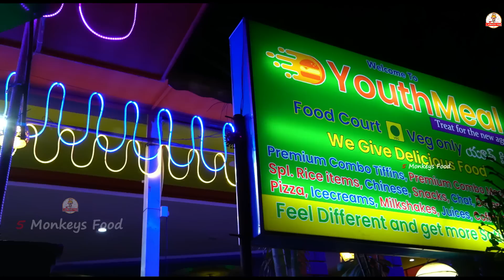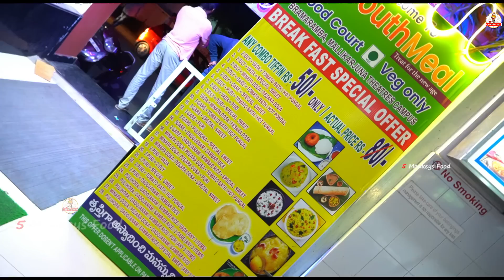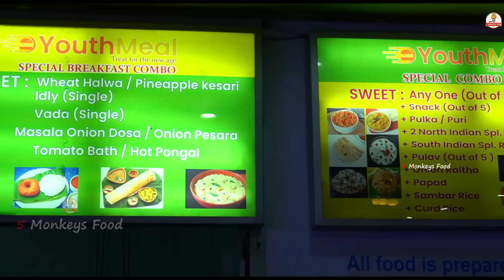Budget Food At Movie Theatre | Ft.5monkeys Food | Indian Street Food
Address : In Sri Bhramaramba Mallikarjuna Movie Theatre, Nizampet Road, Near TMC, Jai Bharat Nagar, Hyder Nagar, Vasantha Nagar, opposite, Hyderabad, Telangana

Dhanyavaadaalu mee 5 Monkeys Food Gumpu😍🤩
Jai Hind 🙏